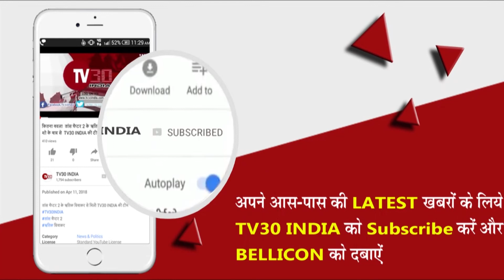सिकंदराराऊ : वुराई के प्रतीक रावण और मेघनाथ के पुतले का हुआ दहन | TV30 INDIA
सिकंदराराऊ / आज हर वर्ष की भांति इस वर्ष भी विजय दशमी के पावन पर्व पर नगर पालिका  क्रीड़ा स्थल मे मेला लगा जिसकी सुरक्षा व्यवस्था को मध्य नजर रखते थाना प्रभारी डीके सिसोदिया मय फोर्स के साथ  सुरक्षा की कमान संभालने मे जुटे हुए थे  मेले मे   खेल खिलोने व चाट पकोड़े जेसी दर्जनो  दुकाने सजी हुई थी मेले मे  आने वाले लोगों  और बचचों ने खेल खिलोने की खूब  खरीद दारी की और  मेले का भरपूर आनंद उठाया वहीं असत्य पर सत्य की जीत वुराई पर अच्छाई की जीत अन्याय पर न्याय की जीत वुराई के प्रतीक  रावण और मेघनाथ स्वरूप खडे  पुतले के चारो तरफ वेरी कोडिंग कर रखी थी जिससे कि कोई आदमी पुतले के पास न जा सके कुछ देर बाद ही   राम के स्वरूप मंचन कर रहे कलाकार ने रावण और मेघनाथ के  पुतले मे धनुष से  वांड निकाल कर रावण  वध किया इस मोके राबण के पुतले का दहन होते ही वहां जय श्री राम के नारे लगने लगे थोड़ी  देर बाद ही रावण का पुतला धू धू कर जलने लगा कुछ देर बाद लोग अपने अपने घर को वापस लोटने लगे थे  जिससे रोड पर भारी मात्रा मे भीड एकत्रित होने की वजह से जाम के हालात बन गए जिसके लिए पुलिस प्रशासन को काफी परेशानी झेलनी पड़ी इस मोके पर हजारों लोगों की संख्या भीड एकत्रित हुई थी वहीं सीओ राजीव कुमार / उपजिलाधिकारी विजय कुमार शर्मा /क्राइम निरीक्षक योगेन्द्र सिंह यादव / सिटी इंचार्ज प्रदीप कुमार / एस आई रामशरण सिंह आदि पुलिस फोर्स तैनात था